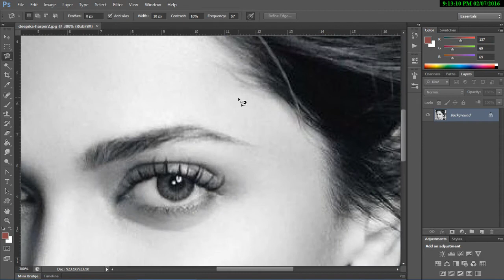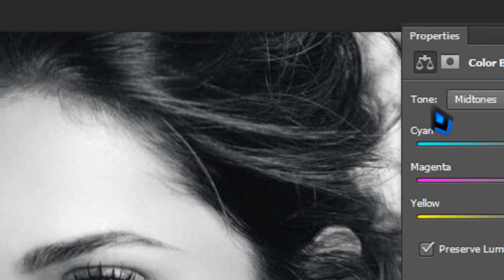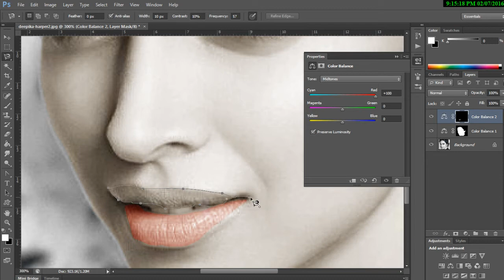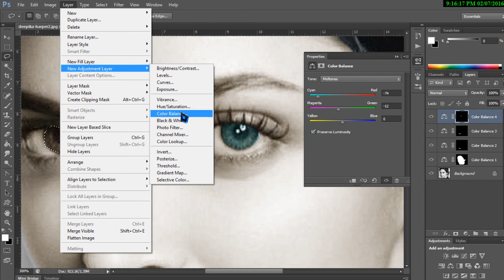How to convert White and Black photo to Colored Photo